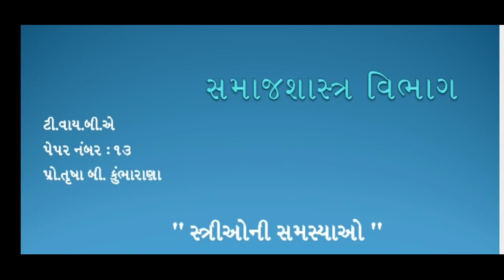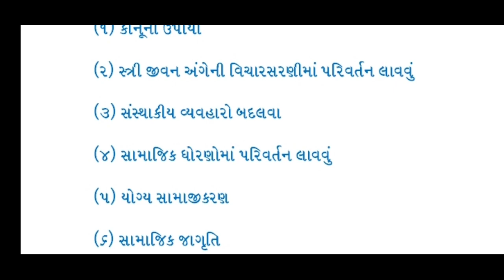B.A. Sem-5 Sociology Paper-13 Unit-5 Lecture-13.3 By. Trusha b. Kumbharana